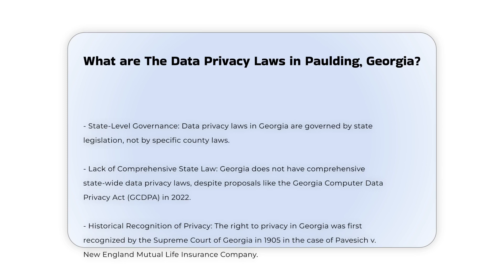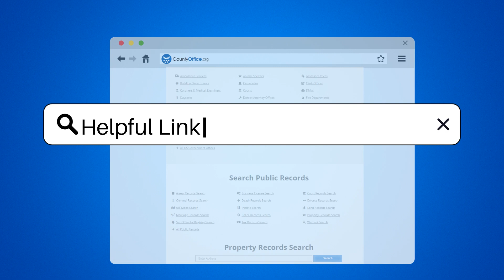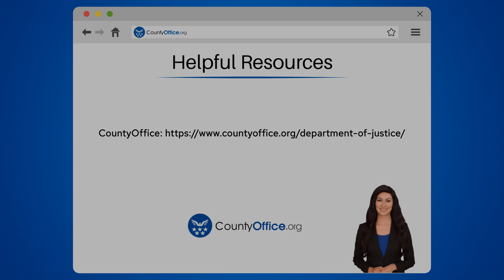What are The Data Privacy Laws in Paulding, Georgia? - CountyOffice.org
What are The Data Privacy Laws in Paulding, Georgia? In this insightful video, we delve into the significance of police incident reports and why understanding them is crucial for both citizens and legal professionals. Police incident reports play a vital role in tracking criminal activities, aiding investigations, and serving as valuable evidence in legal proceedings. Join us as we explore what these reports entail, how they are utilized, and how you can request a copy from the relevant authorities.

For those seeking to access police incident reports, we provide useful tips on obtaining them from the respective police departments, including online request procedures.